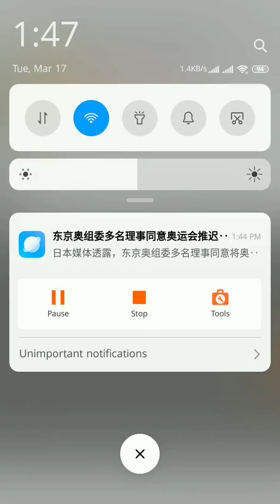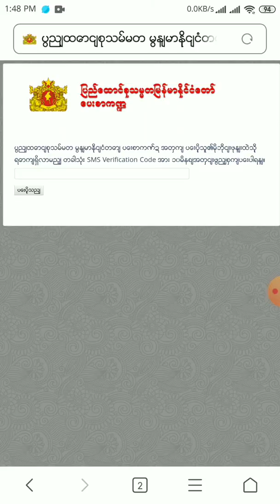17.3.2020 The world and country's top secret law, "A complaint filed by a two police officer and two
This cases complaint filed by the 27-country embassies.complaint filed by the 5-month ago.
Myanmar pressident complaint filed by the 13-month ago

15year meantime looking the Dubai and india and world and country top secret law gazette with gps-satellites television machine.meantime world secret and Women shame aplenty see the world and country top secret Gps-Satellite television  machine.
Muse, Northern Shan State, is one of the most narcotic heavily trafficked entrances into Burma.There is no use by legal basis for ordinary criminal and country top secret law Gps-sattelite television machine is use by felony cases.
Prior to use, it was still in use, and all three times it was timely roport to submit to the Nay Pyi Taw Home affair Office.

Some of the most secret places in the United States, such as the White House and Pentagon,looking the world and country top secret law gazette with gps-satellites television machine.
15 years on, watching the world and country top secret law with Gps-satellite television machine is the basely spirit of the Burmese government.
It's been 15 years since it was waiting to report to the rest of the world, breaking the lawbreaker in civilian homes, not offices.
This home into lawbreaker is 18(month)ago.15(year) and 18(month) meantime world secret and Women shame aplenty see the world and country top secret Gps-Satellite television  machine.

adduce of the Until now world's top secret law and country's law Gps-satellite machine and still locking and still talking commit crime happening home location photo.breaking the lawbreaker in civilian homes, not offices.Myanmar,North Shan State,Muse, Homoon quarters, Home no. (Ha-13/31)

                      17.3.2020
The world and country's top secret law,
"A complaint filed by a two police officer and two families at a drug court in Muse Office and  Mandalay, 20 × 21, 80 × 81 Hindustani Mosque from preacher men''

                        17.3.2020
 complaint filed by the Myanmar President Win Myint of the  Complaints are still being filed.  The complaint has been received with the Verification Code number no return .  No complaints have been received and no complaints have been issued, including the President, including the President and all bureaucracy.

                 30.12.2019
complaint filed by the Myanmar President Win Myint of the  Complaints are still being filed.  The complaint has been received with the Verification Code number: { 968775 }.  No complaints have been received and no complaints have been issued, including the President, including the President and all bureaucracy.

Myanmar Pressident Win Myint and his allies failed to investigate and hacked accounts.  Reports have been issued that hackers, wesite, servers have been hacked.  These are the actions complaint filed of the United Kingdom Goverment by the lawbreaker Myanmar Goverment.  They just hack and they announce the news.  We will find out more than the accounts and report on the remaining embassies.

 On 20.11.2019 I disable the Facebook account of the Russian Embassy, ​​Embassy of Germany, Embassy of United Kingdom (UK) and will be reported to the foreign resident reported the ground. International law, maritime law, air law, the state and nation Border roll in addition to the law on human rights violations, and has been for many years, what's offensive to save people  I have begun to close and banned him. I consider the rules of international law and national top-secret laws Gps- global satellite version without nothing against the Myanmar government and insulting that all the governor's already about 15 years years.  I don't want to be bothered by many people for more than a month or so, and more and more people are posting more than (13)month on Facebook and making it public now.  What must I do if you do not want to let people know that you are a dog?  Google's President Win Myint is now using the international law to allow people to think of childrens' toys. Google Earth - Not a Map Software There are many human rights abuses.  It is not a bad thing to say that there is no evidence that the victim was a victim of sex, or that the victim did not have any evidence, and that the government did not know what the person was thinking.  Watching the department and the department gradually became thinner.  He was bald and he made me blush. police Gps- satellite machine television screen for the see Shame of women.Jim(black magic or deviltry) told to keep a 24-hour day the making is Hindustani Mosque from preacher men''